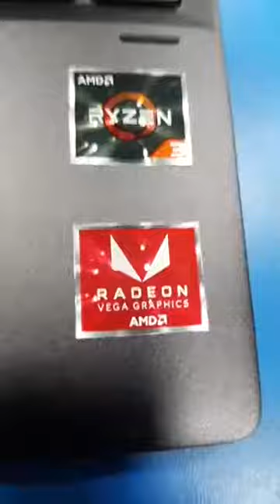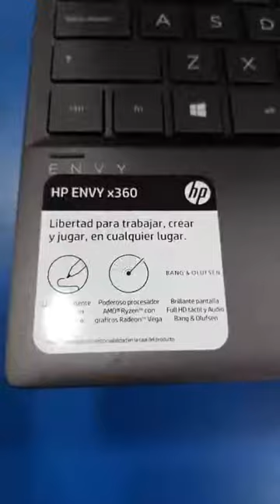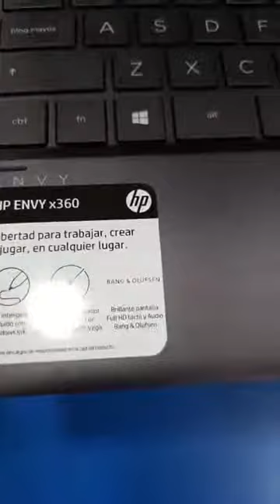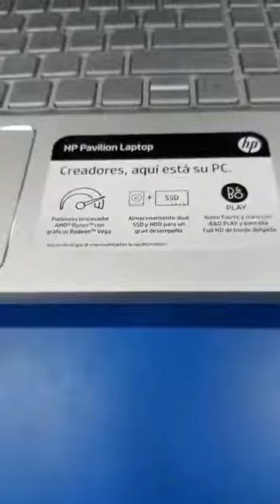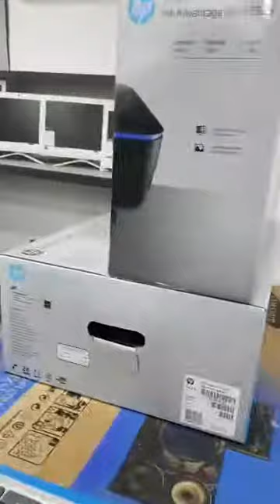AMD Ryzen Gráficas Radeon HP 360 Convertible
Omnilideres SAS
Locales 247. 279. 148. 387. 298A

Celulares
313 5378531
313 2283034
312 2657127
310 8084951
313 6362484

Agreganos a whatsapp

Información sobre precios asesoría a través de estos números
Medellín-Colombia